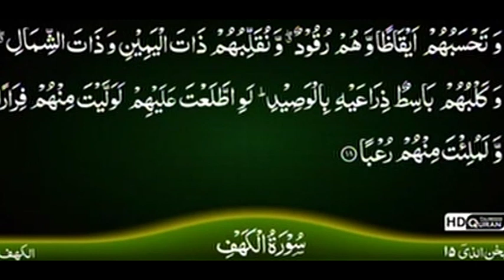la vie du prophete par Sidi TOURE 083 AMR